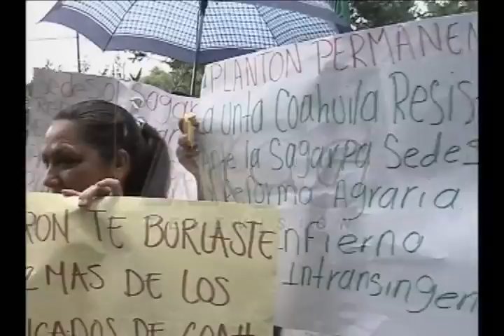UNTA toma delegaciones federales